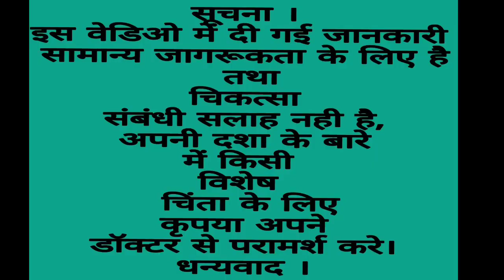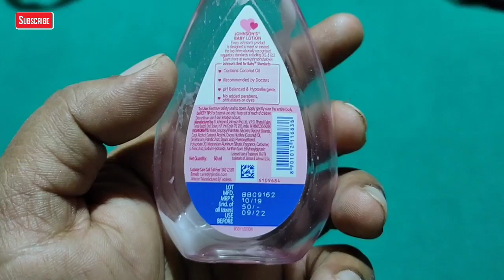Gohnson's Baby Lotion / उपयोग / नुकसान / इस्तेमाल करने का तरीका / Full Details Review in hindi